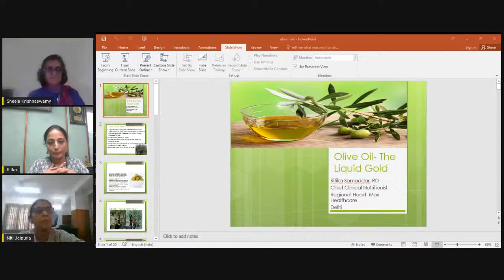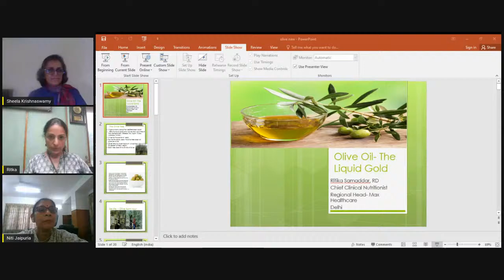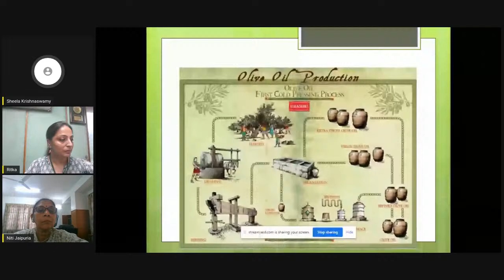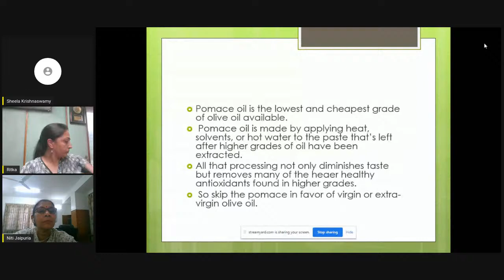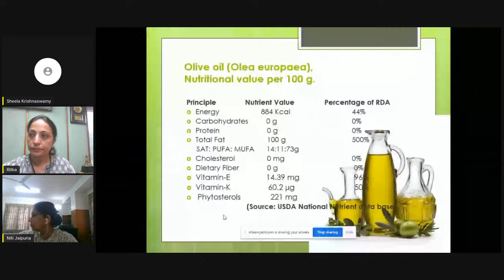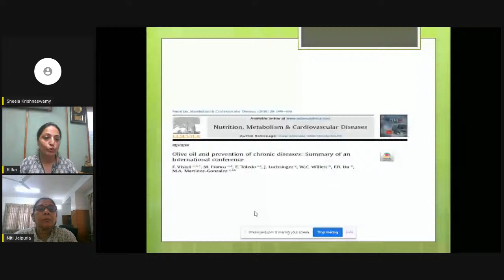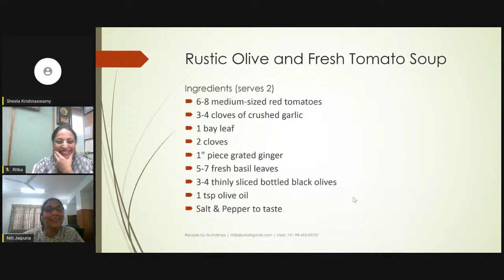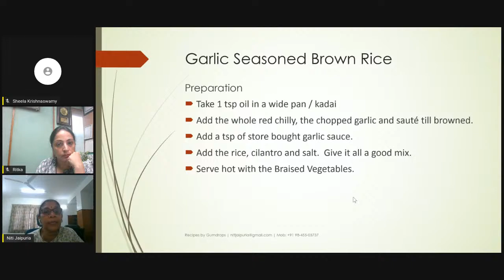Nutrition Nectar - Deep Dive into Olive Oil - Liquid Gold!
An interactive session with Ms Ritika Samaddar, RD, Regional Head - Nutrition & Dietetics, Max Healthcare, Delhi, who is perhaps the only Indian dietitian who has visited Spain on invitation for an in-depth study on olives and olive oil.  This will be followed by recipes using olive oil showcased by Ms Niti Jaipuria, Creative Chef, Gum Drops, Bengaluru.  Hosted by Ms Sheela Krishnaswamy, RD, Founder, Nutrition Nectar.